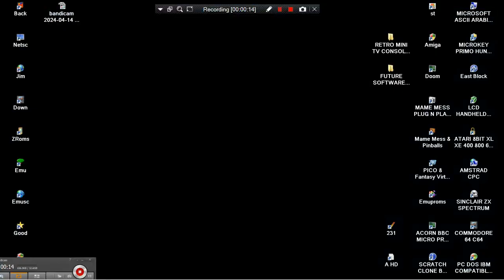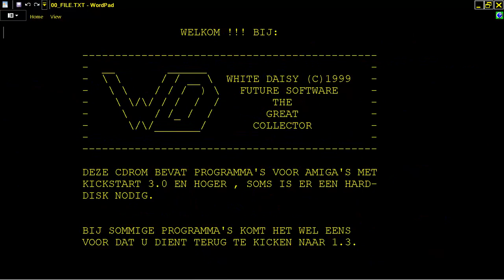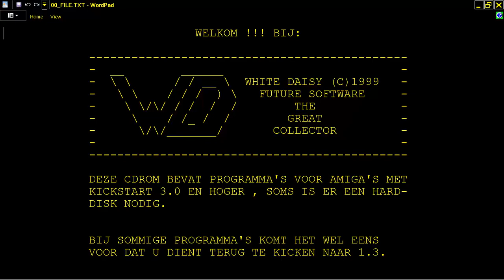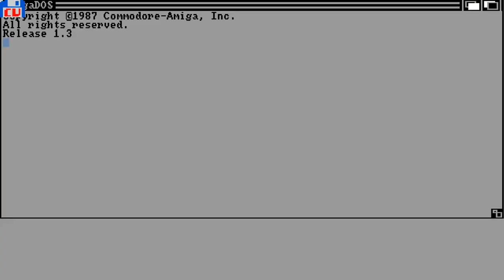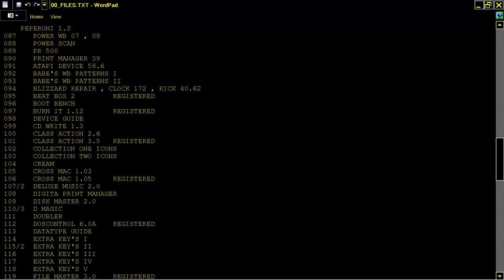AMIGA CD FUTURE SOFTWARE THE GREAT COLLECTOR WHITE DAISY 99 BBS ATTRACT MODE COLLECTION NOT CDTV CD